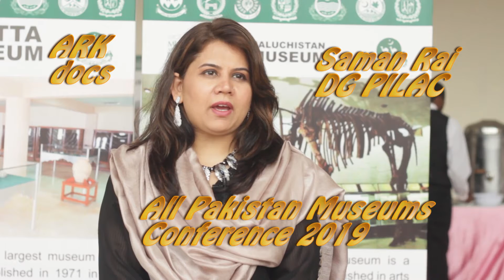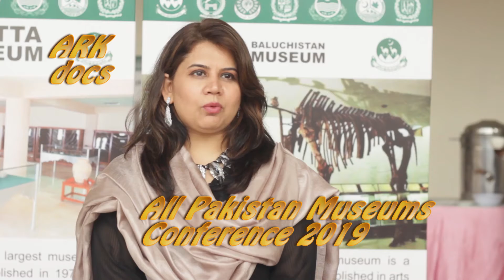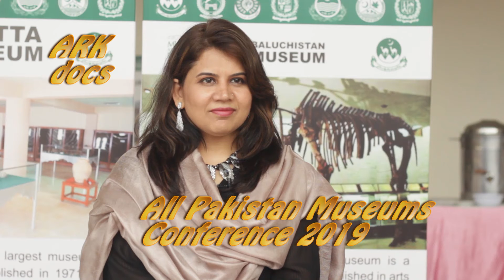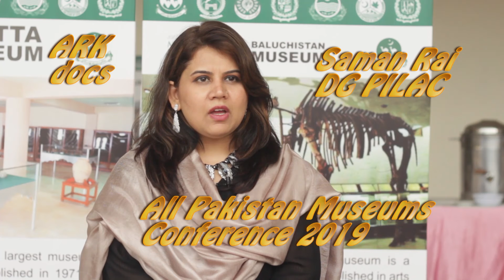Saman Rai# a bureaucrat with passion for art, heritage and culture # All Pakistan Museums Conference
Talking to Saman Rai is like reconnecting with the past. The past in which songs of love, art and humanity prevailed in the air and reached our souls. She  holds a degree in English language and literature but her passion is our Punjabi literature, She finds comparisons from culture and language , German and so so forth. She has a penchant for tourism as it helps her dig into the realms of  culture and heritage. She thinks  it is the best thing to build museums to showcase tangible heritage, archaeology and our primitive past. The new generation finds it easy to reach out to their past. We can build better future with the help of museums , archaeological sites etc